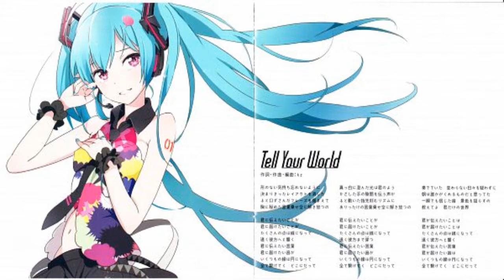[Pump It Up UCS] Tell Your World D23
원곡: KZ(livetune) - Tell Your World